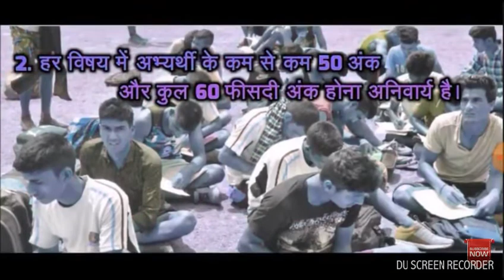April 7, 2018